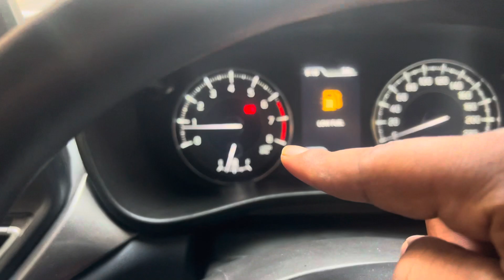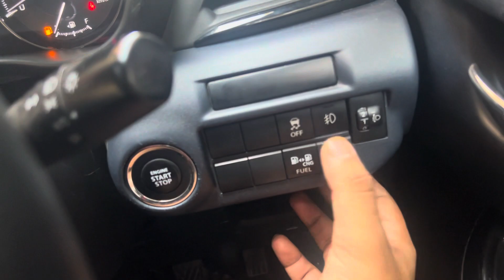Baleno cng | baleno cng 2024 | baleno cng zeta 2024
Baleno cng
Baleno cng 2024
Baleno cng review
Cng baleno
Maruti baleno cng
Baleno zeta cng 2024
baleno cng zeta 2024
Baleno cng zeta model
Baleno 2024
Baleno zeta 2024